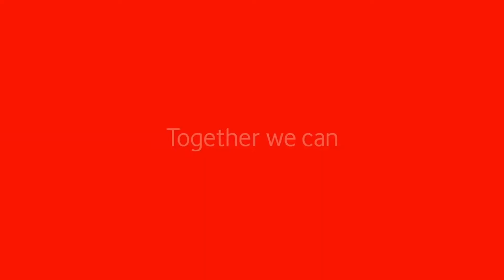5G: Reimagina o futuro | Vodafone Portugal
Zé Maria, para o novo anuncio Vodafone.